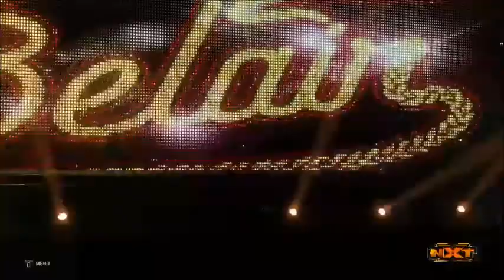WWE 2K20 Universe Mode - Episode 34 (NXT)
Tonight on NXT, Pete Dunne adresses the WWE universe, NXT Women's Champion Bianca Belair battles Lacey Evans, and Robert Roode battles Pete Dunne in the main event.